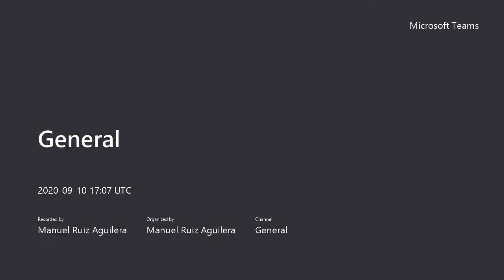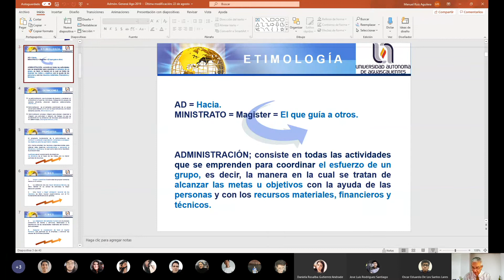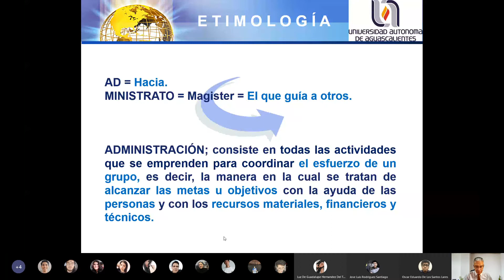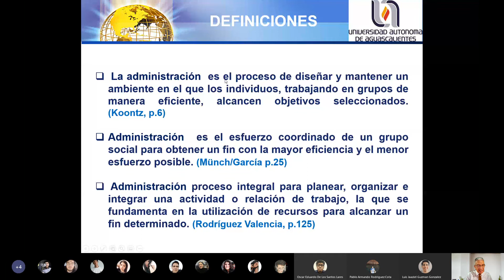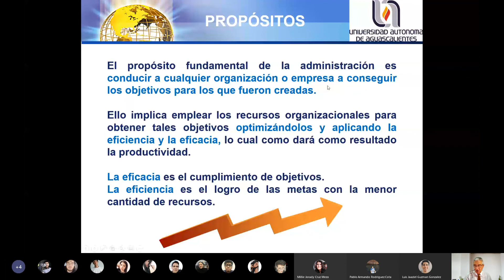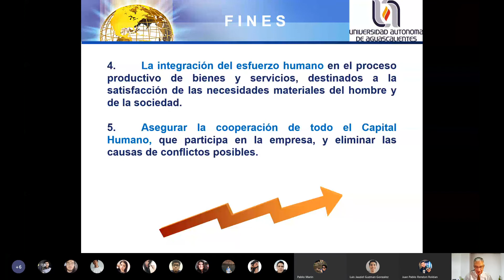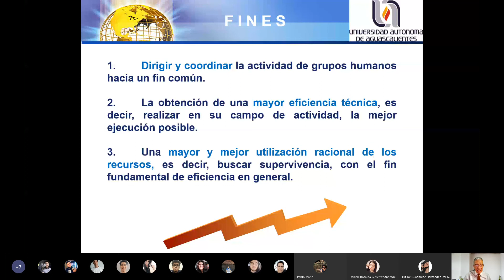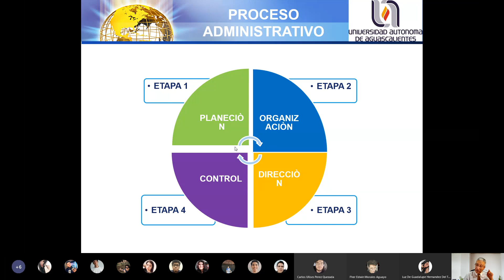Administración de Recursos Humanos | 6. (10 de Septiembre del 2020)